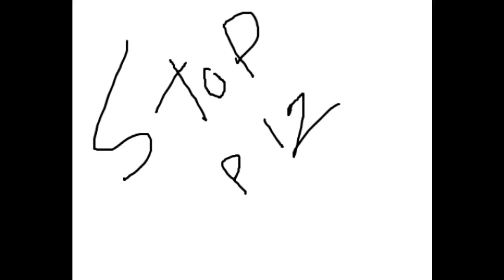stop .... adio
ya free to use